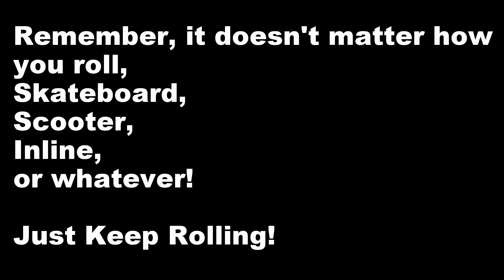Life's A Beach Rolling in Dubai!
A little roll along the Kite Beach section of Jumeirah.

• Track Info:

Title: Island
Artist: MBB
Genre: Dance & Electronic
Mood: Bright